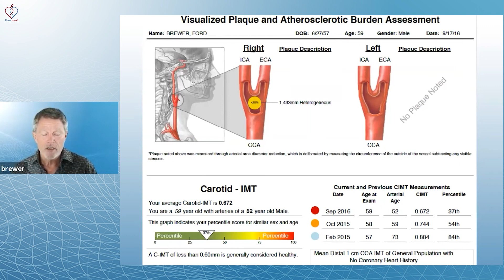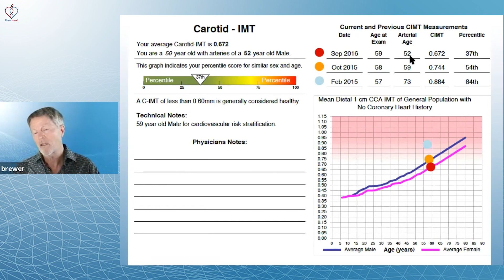My CIMT Story & How I Reversed 20 Years of Arterial Plaque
ABOUT THIS VIDEO: Thanks to my first CIMT test, I discovered (to my surprise) that I have plenty of arterial plaque. Since then, I made several adjustments to drop around 20 years of arterial age. Among other things, I started taking a statin, went on a low-carb diet, shed off some weight.

Chapters:
0:00 My first CIMT test results
0:38 How I reversed 20 years of arterial age
2:33 Check out Prevmed's webinar programs